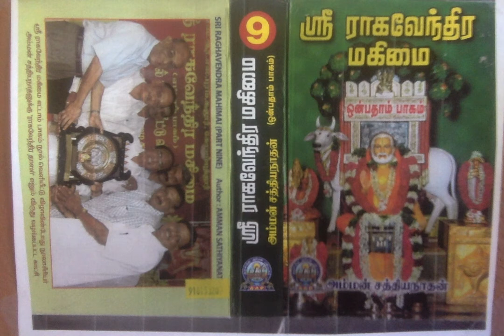Sri Raghavendra Mahimai 9 - நரி முகத்தைக் கண்டு மந்த்ராலயம் வந்த டாக்டர்